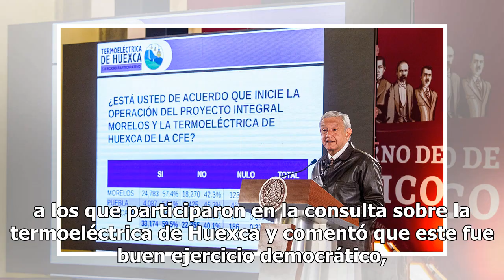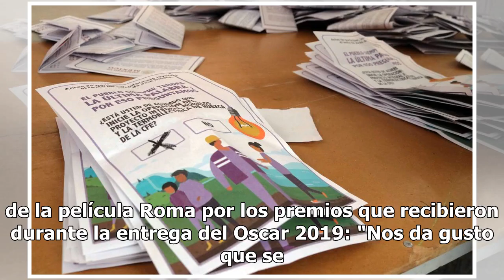Con el 59.5% de aprobación termoeléctrica en Huexca sí va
El presidente Andrés Manuel López Obrador anunció esta mañana que la consulta ciudadana para la operación de la termoeléctrica de Huexca arrojó como resultado que 59.5 por ciento apoya la continuación de esta obra, y 40.1 por ciento se pronunció por el no a esta planta de la Comisión Federal de Elec...